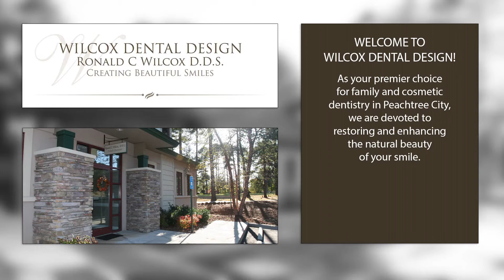Welcome To Wilcox Dental Design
Sometimes less is more.  This static welcome page features Dr. Wilcox's beautiful logo, value statement, and a picture of the front door with the golf course in the background.  The background is actually a blurred image of the building.